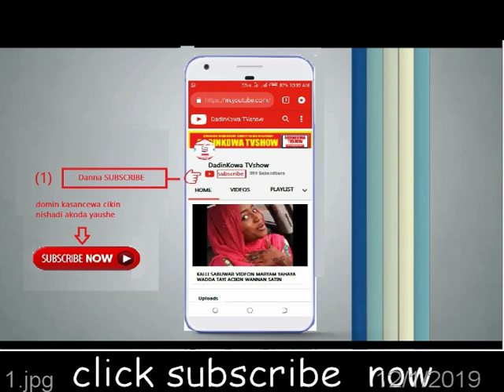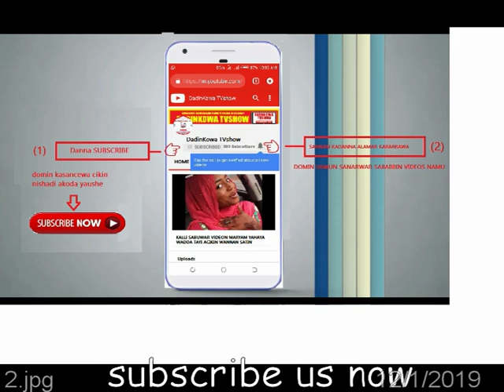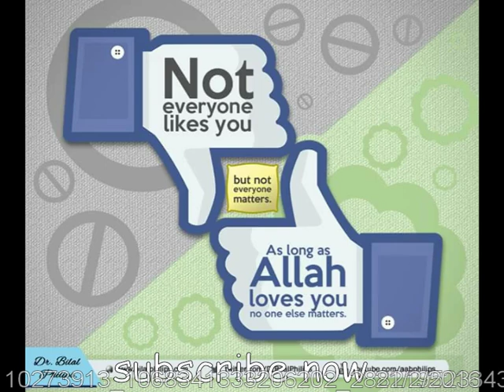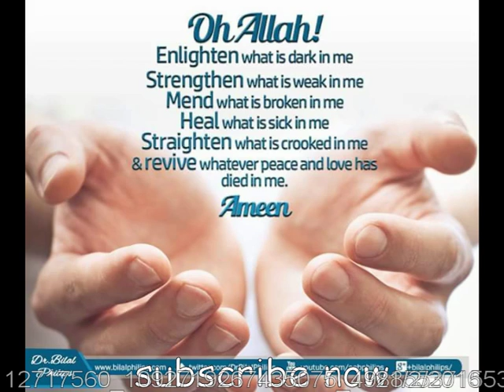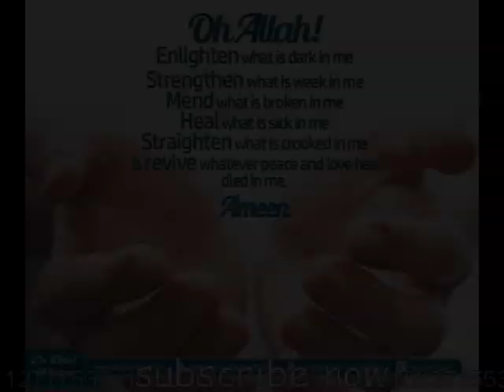FIRA DA AKAYI DA SHEIKH PROF IBRAHIM MAKARI A TV SUNNA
kuma zaku koyi yadda zakuyi abubuwa dayawa akan wayoyinku da computers naku kamarsu

making money,  website design, graphics design, application developing, hacking, microsoft office, da dai sauransu

mungode da kasancewa tare damu dakuke akoda yaushe
Danwaology TV